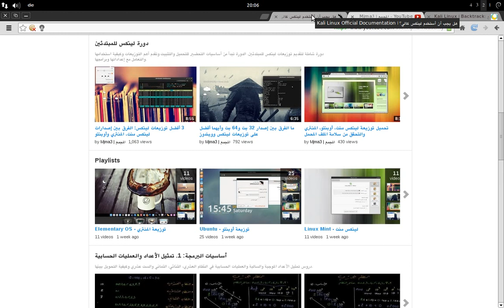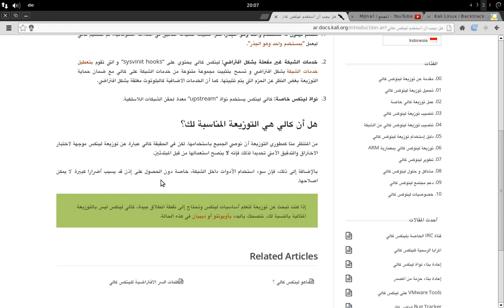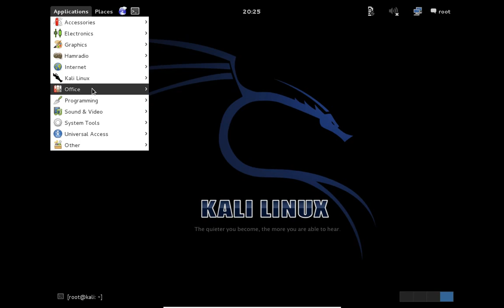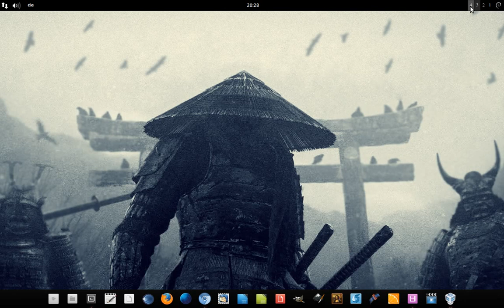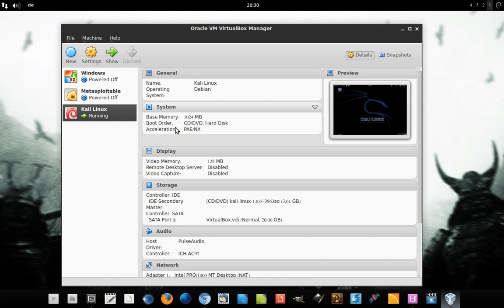كالي لينكس Kali Linux | BackTrack باكتراك: 1. لما لا يجب استعمال كالي أو باكتراك كنظام شخصي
لما استعمال كالي لينكس Kali Linux أو باكتراك Backtrack كنظام شخصي أو أساسي خطير ويمكن أن يسبب في اختراق جهازك وضياع الملفات الشخصية وكيف يمكنك استعمالها بطريقة سليمة في مختبر لتجارب الحماية والاختراق:

شرح تحميل وتثبيت توزيعة كالي لينكس Kali Linux، المختصة في تجارب الحماية والاختراق - Penetration testing، والفرق بينهما وبين باك تراك BackTrack واستعراض لطريقة العمل بأدوات كالي لينكس وباك تراك بأمان: